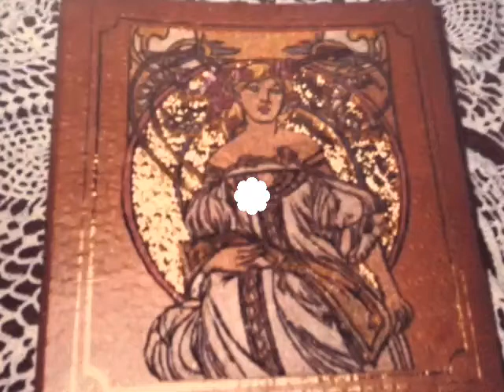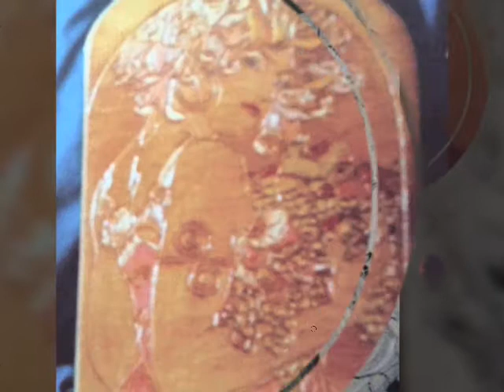WOOD BURNINGS I HAVE DONE OVER THE OVER YEARS.- SHARING WITH YOU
I used to do these often and gave them as gifts. Some images are clear then other as they have been taken from a photograph.